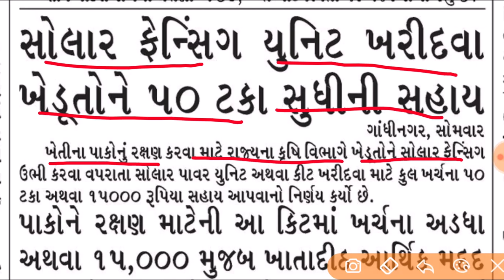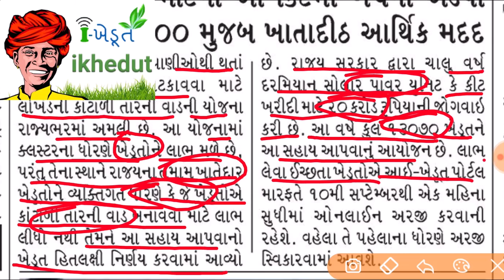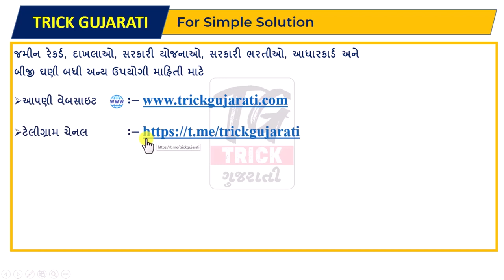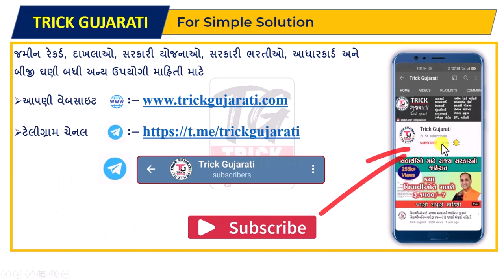સોલાર ફેન્સીંગ (ઝટકા મશીન) સહાય યોજના | ઝટકા મશીન માટે 15000 ની સહાય | Solar fancing Sahay Yojana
મિત્રો આ વિડયોમાં સોલર ફેન્સીંગ સહાય યોજના ની માહિતી આપવામાં આવેલી છે